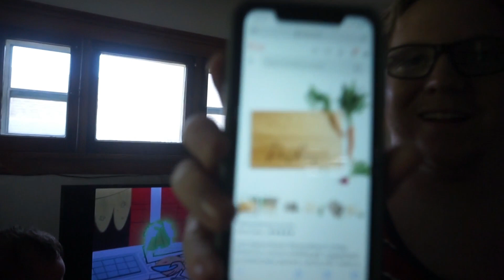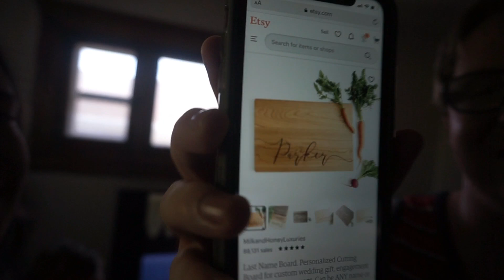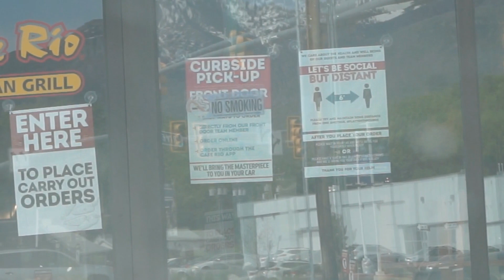First Mother's Day With Two Children